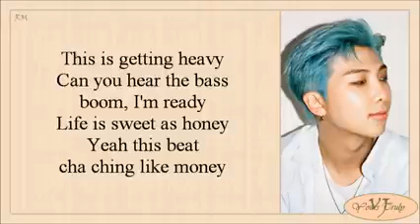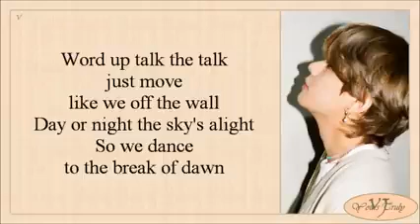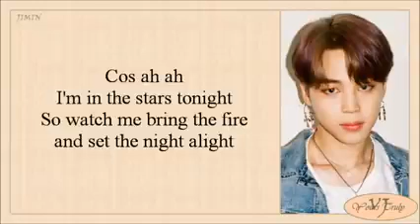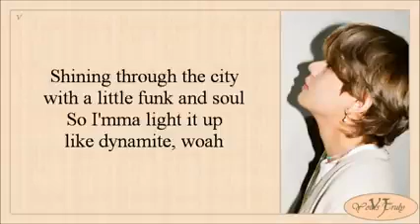bts , baynamite ( lyrics )